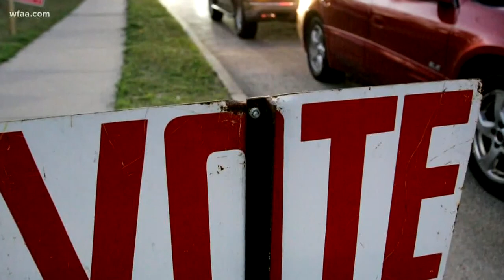Grassroots conservatives call on Speaker Bonnen to resign, arguing the 2020 election is at stake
"Dennis Bonnen is going to be a drain on the Republican Party," said Michael Quinn Sullivan, Empower Texans.